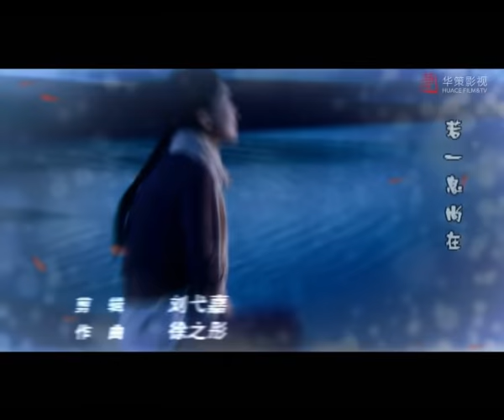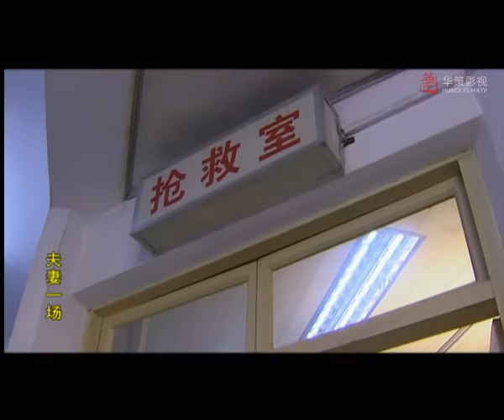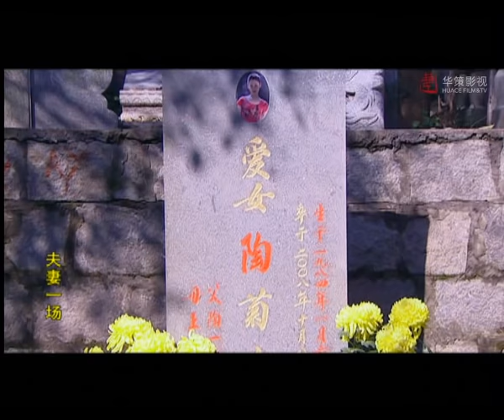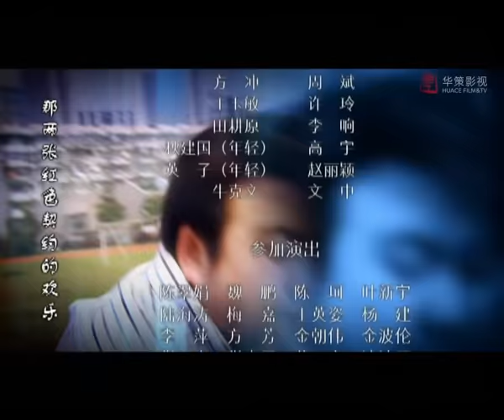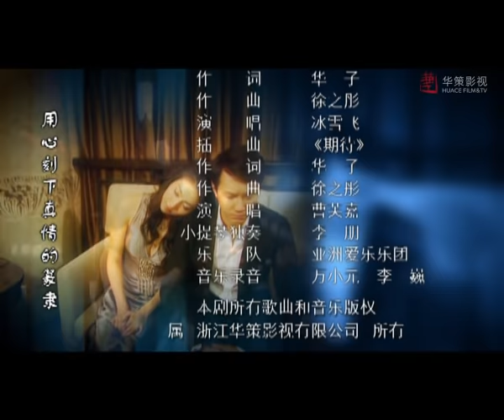【夫妻一场】第14集 | 霍思燕/冯绍峰/赵丽颖青涩演绎婚姻百态 | A Husband and Wife EP14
►剧集信息：
导演: 胡储玺
编剧: 聂欣
主演: 霍思燕 / 冯绍峰 / 李立 / 吴晓敏 / 关少曾 / 张芝华 / 赵丽颖
类型: 剧情 / 爱情
制片国家/地区: 中国大陆
语言: 普通话/国语
首播: 2009
集数: 26

►剧情简介：
      秋犁（冯绍峰饰）和宁小燕（霍思燕饰）大学毕业分手三年后重逢并重拾爱情，正当他们准备结婚时，却引来双方父母的百般阻挠，还引出了深埋在上一辈人心底30年的秘密。
      随着秋犁事业的步步高升以及大学同学易虹（王聪饰）的出现，婚后三年的秋犁和宁小燕的夫妻关系出现了严重危机。在宁小燕和秋犁的婚姻几乎走到尽头之时，秋犁也遭遇了事业上的重大挫折。为了帮丈夫洗脱罪名，宁小燕忍下心中的痛毅然挺身帮助秋犁东山再起。
      最终，两人在长辈们的大度大爱和兄弟姐妹们的纯真亲情感召和抚慰下，深刻感悟到夫妻一场的弥足珍贵，摒弃前嫌，重新走到一起。

►Synopsis：
The story sets in 1970’s, Yingzi falls in love with a well-educated young man in North China. The young man goes to the city without any information, leaving her waiting year after year, until grows grey.Ning Xiaoyan, Yingzi’s daughter, and Qiu Li are romantically involved, which leads to the hatred of Mei Lin as well as her mother, Xu Jihong, because Qiu Li is considered as Mei Lin’s would-be husband. What’s worse, Yingzi finds that it is Qiu li’s father, Qiu Jianguo, who ke eps her waiting for years. The family chaos leaves two lovers in grief. Qiu Jianguo pleads for Ying Zi’s forgiveness and finally Yang Zi accepts the two lovers’ marriage. Mei Lin rushes into trial marriage with Sui Liang, a driver, as a punishment for herself after Qiu and Ning’s combination. After three years of marriage, Qiu succeeds in career and secretly has an affair with Yi Hong. As revenge, Mei Lin informs Ning of the relationship between Qiu and Yi, and Ning disappointedly leaves for North China. It is not long before Ning gives birth to a child, which is a turning point of her marriage. Yi Hong takes revenge on Qiu by defalcation and Qiu is dismissed. Ning takes risk in catching Yi Hong when she stowaways. Ning and Qiu stand the test of love and live happily everafter.
In the end of the story, Ying Zi tells the truth that Ning isn’t her biological daughter and warns the couples to treasure their marriage before she peacefully passes away.